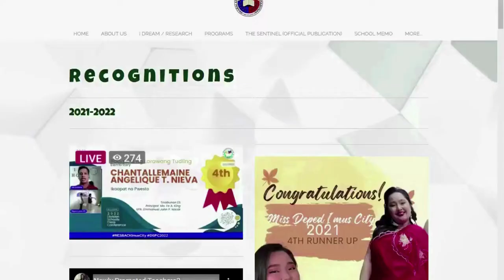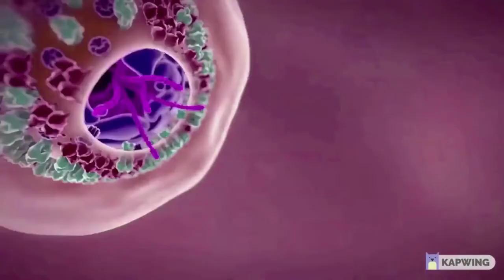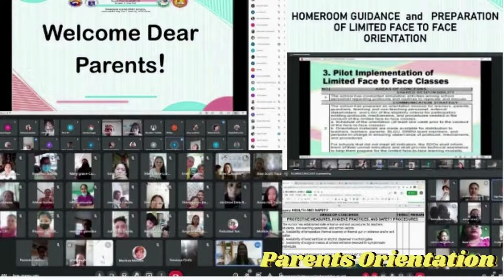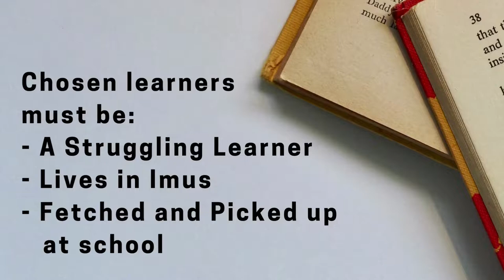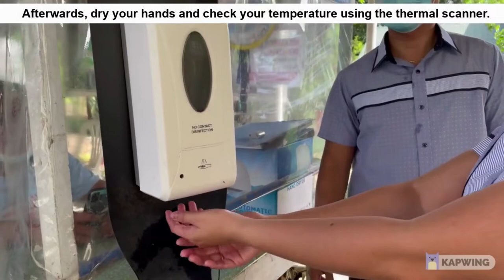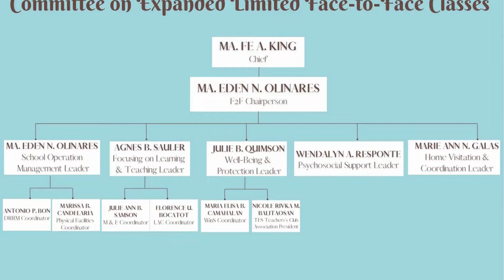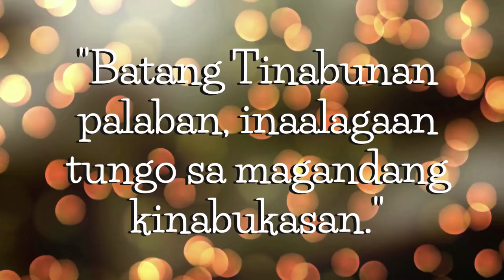Tinabunan Elementary School Face to Face Classes Video Presentation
Tinabunan Elementary School, is now ready for Face to Face Classes!